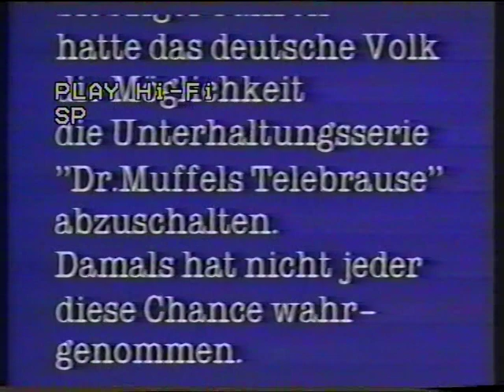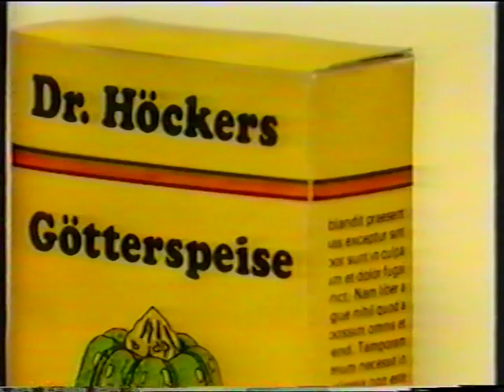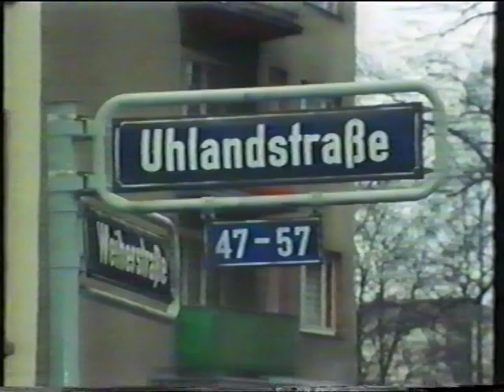Dr. Muffels Telebrause Folgen 1-3 Teil 1/4 Gernhardt, Eilert, Knorr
Dr. Muffels Telebrause wurde 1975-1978 im Ersten ausgestrahlt und in den 90ern wiederholt. Eine HR Produktion.
Der spezielle Humor, angelehnt an Monty Python,  wurde vom Robert Gernhardt, Bernd Eilert und Peter Knorr für das deutsche Fernsehen geschrieben. Kurios, aber sicher ein Kunstwerk.
Einiges hat übrigens OTTO auch verwendet- Robert Gernhardt war sein "Ghostwriter".
Ich habe die ersten drei Sendungen  auf 4 Teile aufteilen müssen.